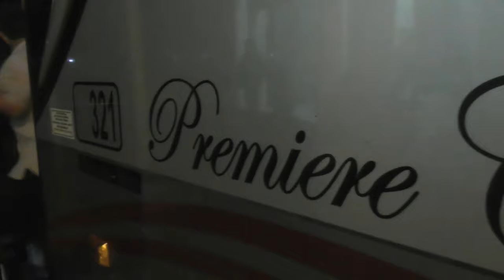INI BARU BUS CEPAT!! DUET PARAH Budiman Premiere Class Bandung - Jogja Part 2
Jalur selatan emang serunya ga ada habisnya. Ruas jalan yang sempit dan berkelok-kelok serta manuver driver bus yang selalu memukau. Apalagi kalo sedang duet gitu... uuuu... penasaran kan? Tonton sampe TUNTAS yaa... Kelanjutan dari Trip Budiman Bandung-Jogja 😁😁

FAQ:
Budiman Premiere Class "321"
Mercedes Benz OH1525
Bandung - Yogyakarta
Rp115.000

Agen Budiman Cicaheum Bandung: Pak Mis - 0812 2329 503
Kamera: Panasonic HC-V380 Camcoder

Follow medsos ku juga, ya... :D